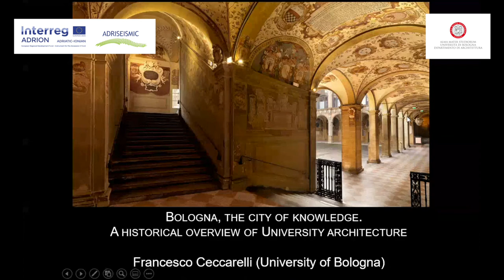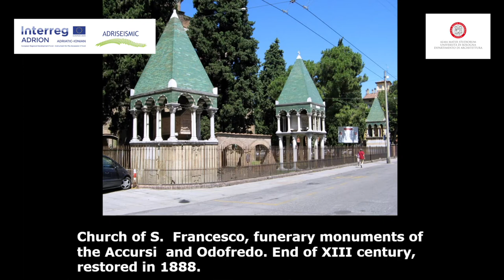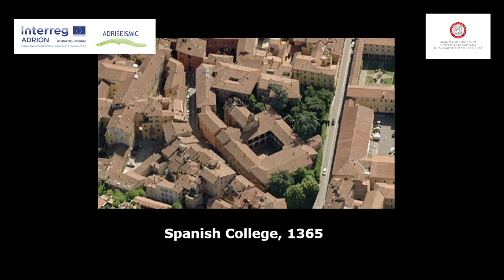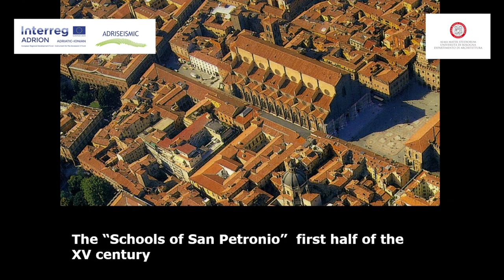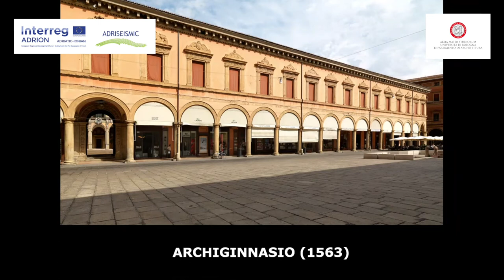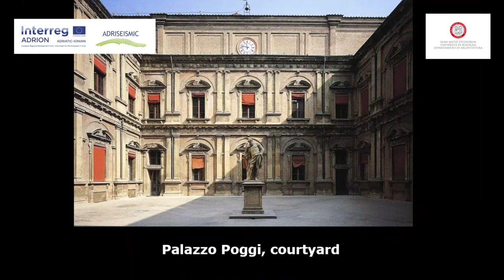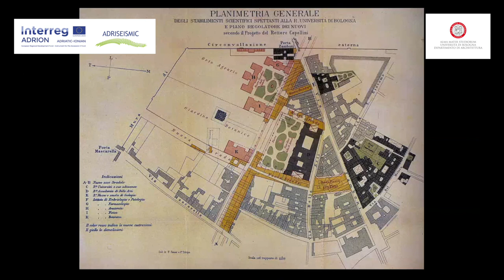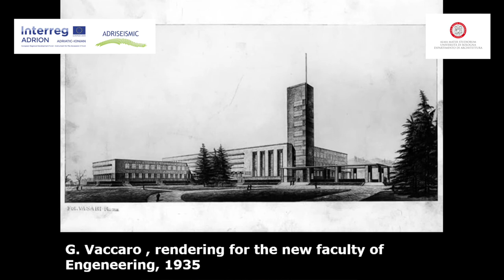Italian study visit - Part 2 - A historical overview of the university of Bologna architecture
Italian study visit - Bologna, the city of knowledge. A historical overview of university architecture

Adriseismic held the Italian study visit, organized in presence (in Bologna) and online by the University of Bologna (Unibo), on 8 and 9 September 2021.
In this second part
1 - Francesco Ceccarelli, full professor of architectural history, presents a historical overview of the university of Bologna architecture. The church of San Domenico, the church of San Francesco, the spanish college, the schools of San Petronio, the "Archiginnasio", palazzo Poggi.